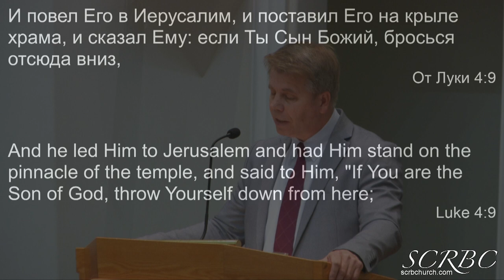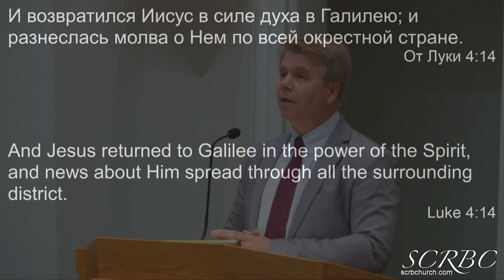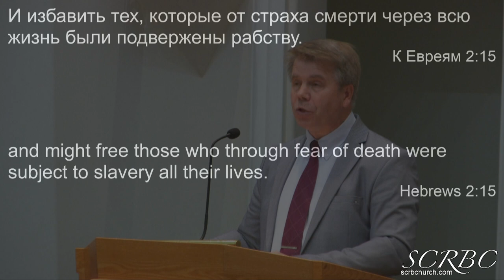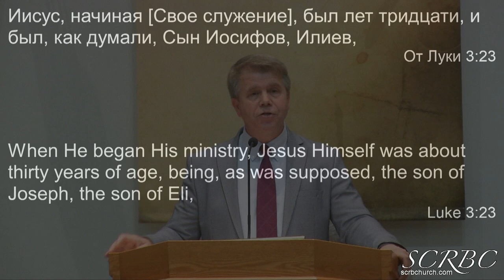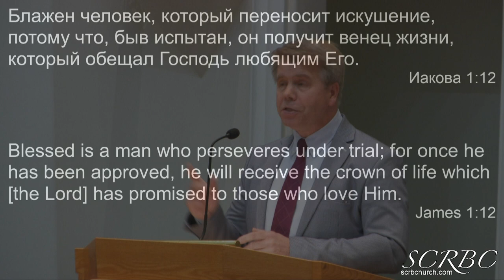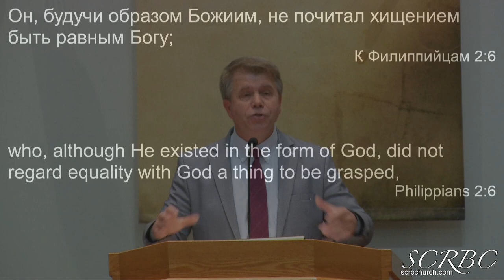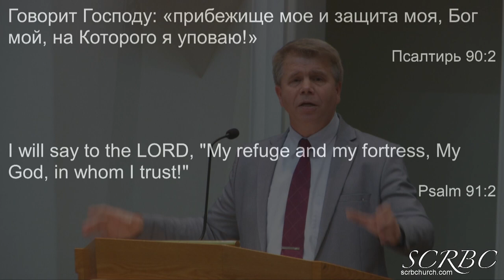Искушение Христа В Пустыне - Г Кронин - 01 19 2020